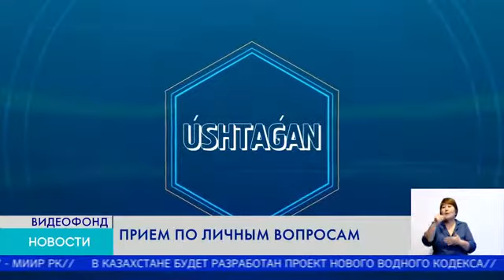ПРИЕМ ПО ЛИЧНЫМ ВОПРОСАМ